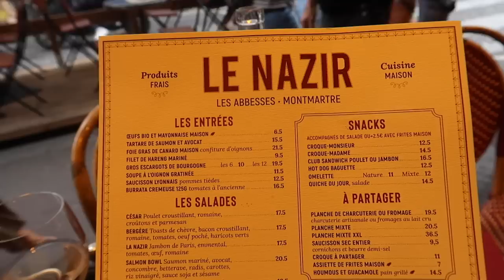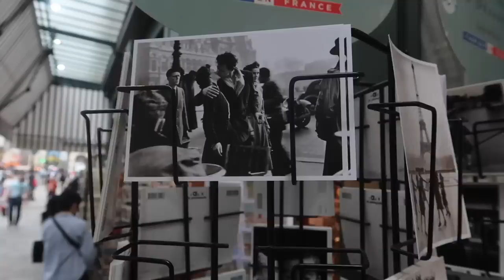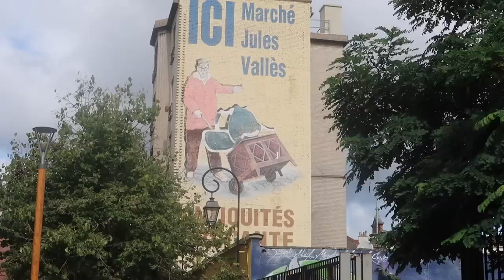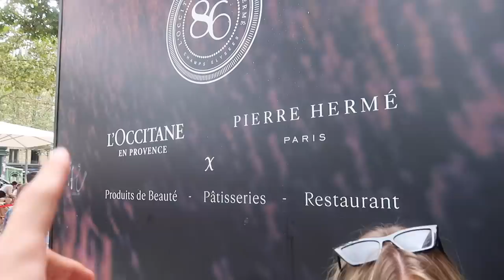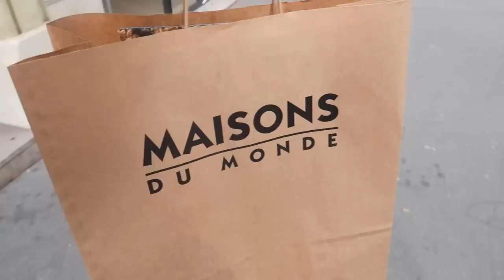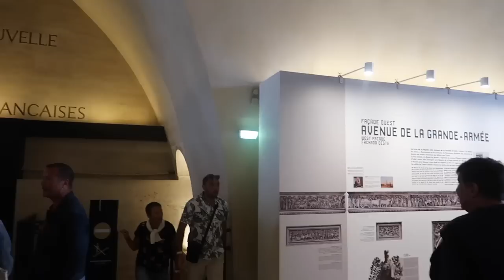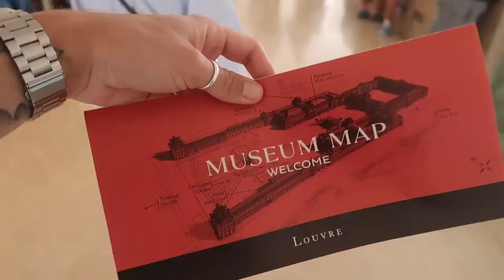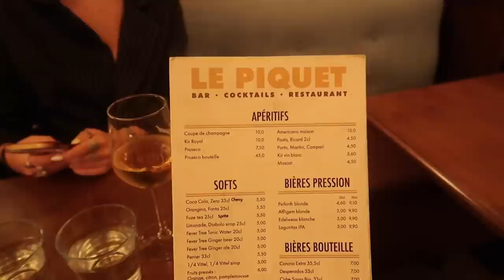PARIS VLOG | 72 HOURS IN PARIS IN SUMMER | PLACES TO EAT, DRINK & SHOPPING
Hey guys!

I hope you are all doing well. Zara and I booked this trip to Paris at the start of the year and we are so glad we did. I have linked everything featured below.

Big love,
Luke x